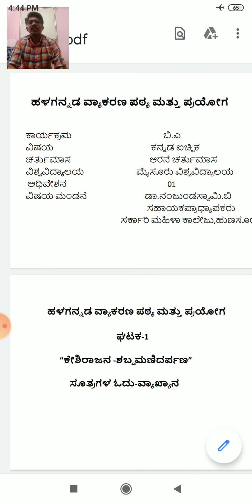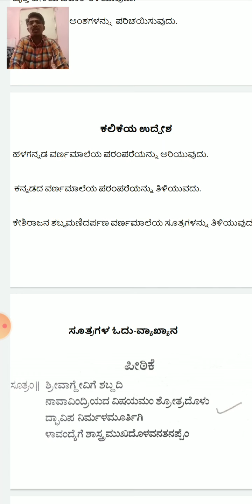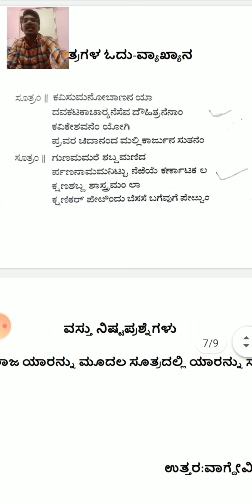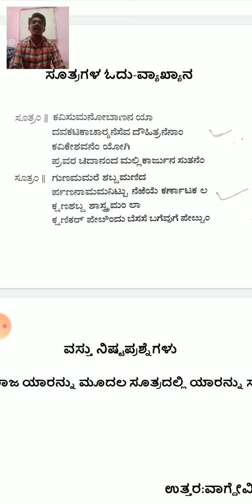ಸೂತ್ರಗಳು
ಹಳಗನ್ನಡ ವ್ಯಾಕರಣ ಪಠ್ಯ ಮತ್ತು ಪ್ರಯೋಗ (ಪೂರಕ ಪಠ್ಯ)